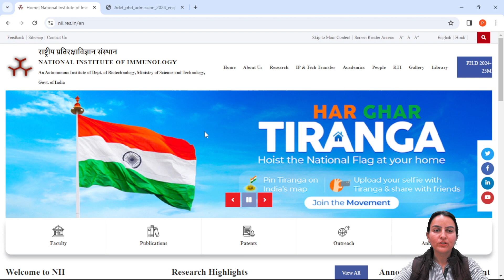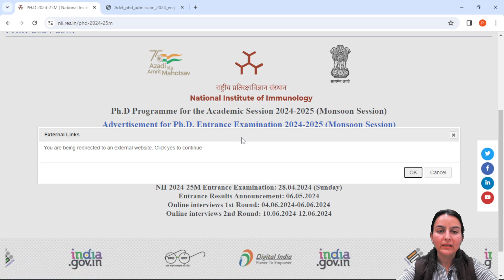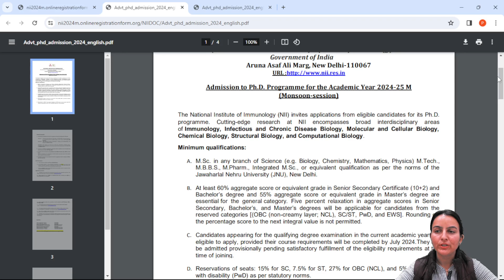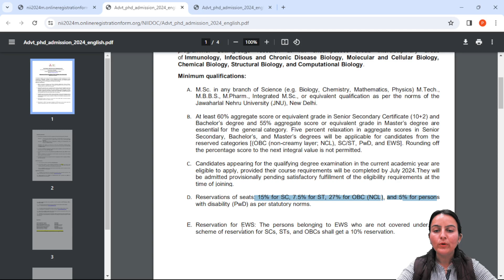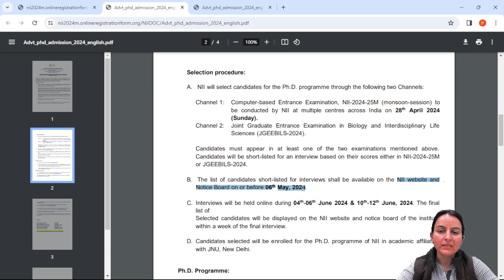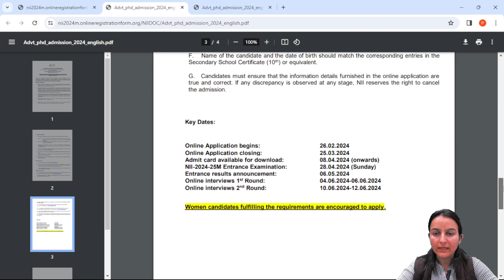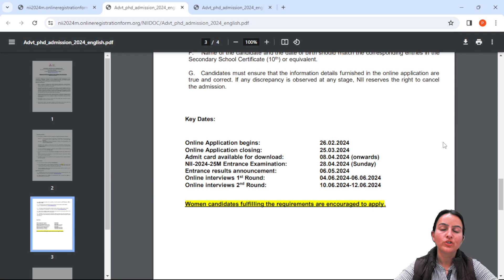NII PhD Form Released | Get Full JRF with PhD! | NII PhD Complete Details by Priyanka Ma'am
in this session, Priyanka Mam discusses NII PhD Complete Details, she also mentions important points for CSIR NET 2024